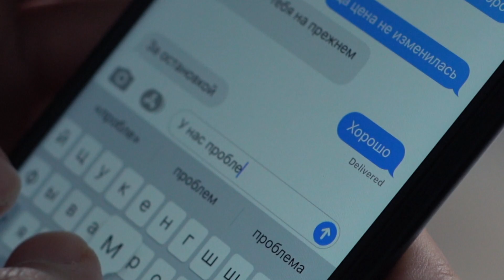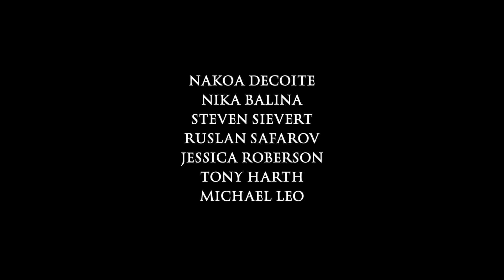Short Film | SYNDROME (Crime/Thriller)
An opioid abuser and a dealer bond over a violent situation, as they both attempt to change their lives. Written & Directed By Jaison Sydney Blackwater